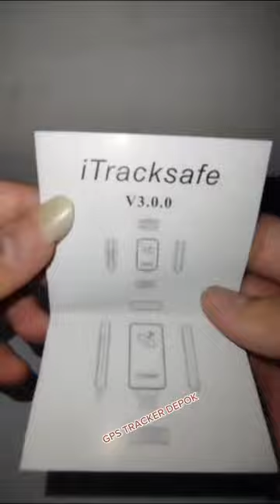Gps tracker portable magnet 4G itracksafe lifetime